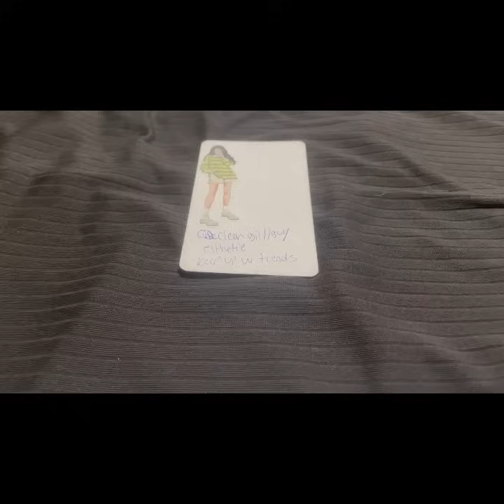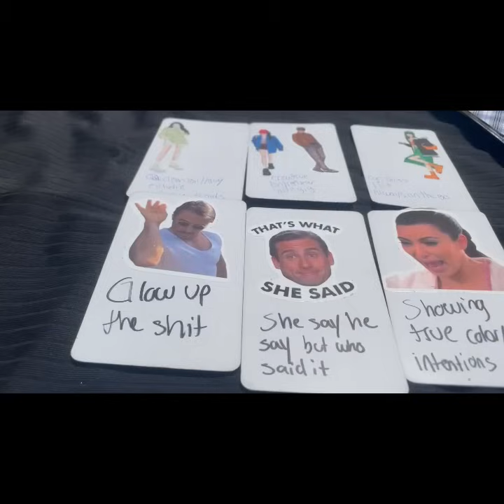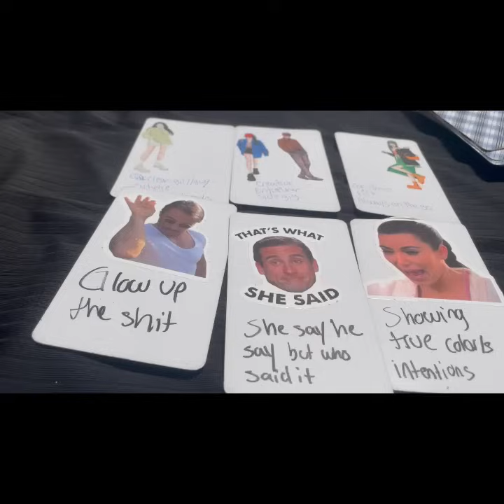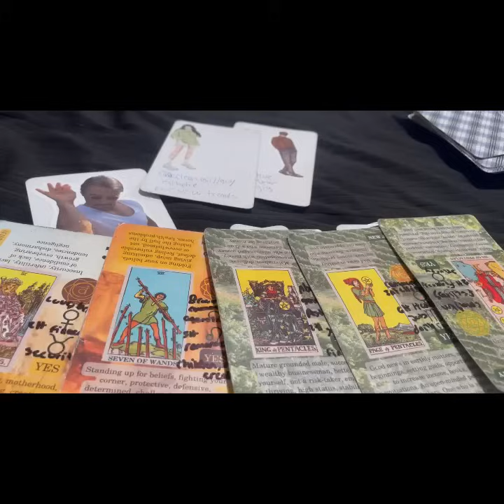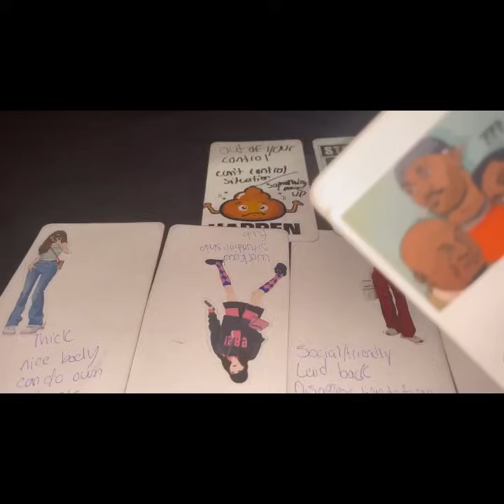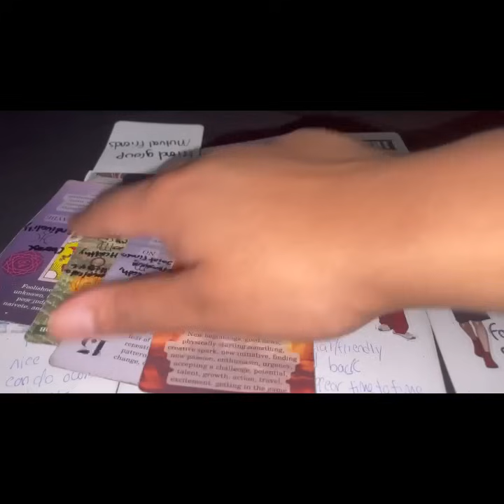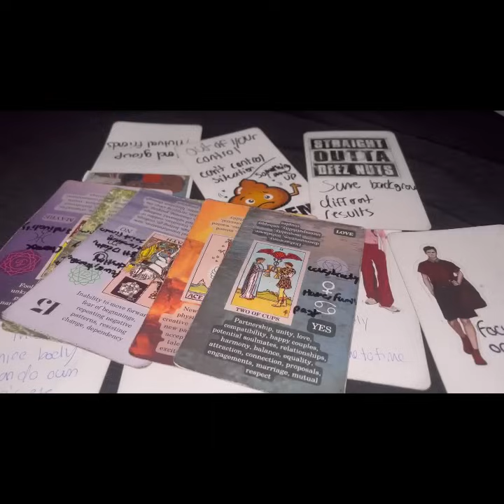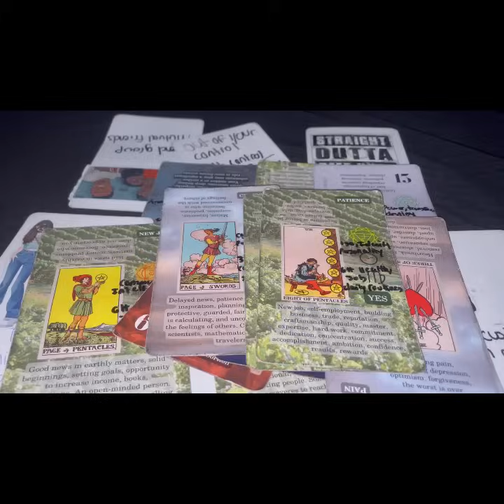Pick a Card: Whats Currently Making You Catch Others Attention🎯💕🫂🥵💋💡🫠🏡🥴✨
About me
Age 23
State: Michigan

🙏✨ Amazon wishlist 🙏✨

💋👩🏾‍💻FMOTT@soulfullygiftedtarot
💋👩🏾‍💻FMOIG@soullfulygiftedtarot

    🗯Personal reading 🗯
✨No Refunds✨

        1 question =$5
        3 questions =$14

   ⛔️No Death Questions or Pregnancy ⛔️
✨No Refunds✨

          PAP options
      Pile 3🥴